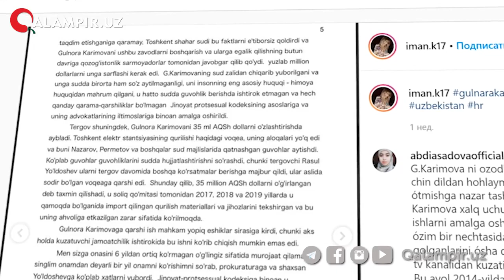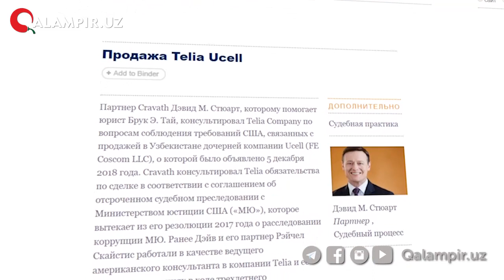“Ucell” Gulnora Karimovaniki emas – kompaniya bayonot bilan chiqdi.